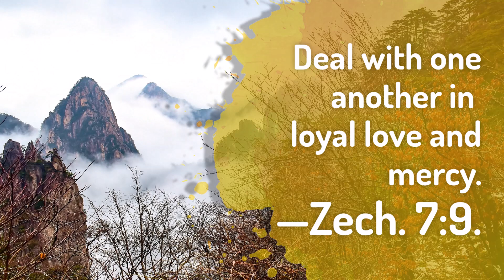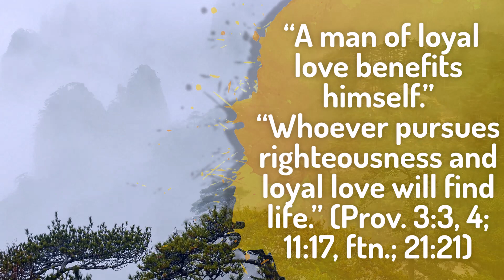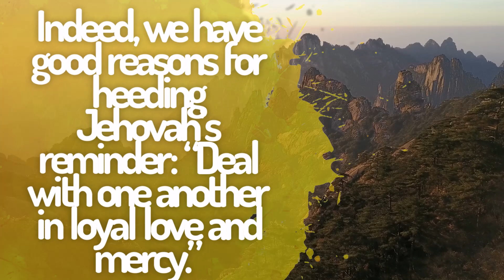🔵 WHAT IS LOYAL LOVE? ✅ EXAMINE THE BIBLE ANIMATED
㋛ JUNE 18 2023 ㋛▓▒░ ▓▒░ ░▒▓ ㋛ ANSWER THE INITIAL AND THE FINAL QUESTION, YOU WILL HAVE FIVE SECONDS TO DO IT, IF YOU NEED MORE TIME YOU CAN PAUSE THE VIDEO. The animations of the images in this video have been created or edited for your use. No templates have been used. The animations in this video have been edited by this channel. ㋛.▓▒░ ▓▒░ ░▒▓ ㋛ EXAMINE THE BIBLE ㋛